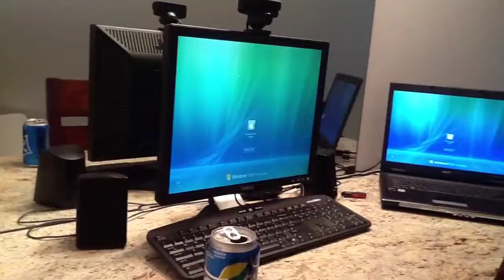My New Intro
Just thought I'd show y'all my new intro real quick!